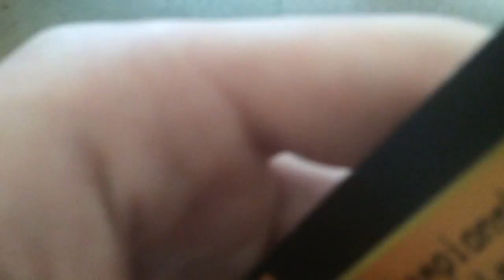HULL CITY VS LEEDS UNITED VLOG!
So guys what is up and welcome back to another video, in this video I will be going to Hull City's KC Stadium which I have never visited. I will be vlogging Preston away which I am really looking forward to and if I keep getting positive feedback then I might consider vlogging when I go on holiday to Las Vegas and I will definitely vlog when i go to The Grand Canyon because it is a massive tourist attraction. I hope you enjoy this video.
Peace.

This was a Ethan Carden vlog.